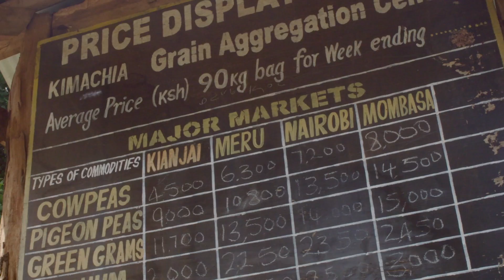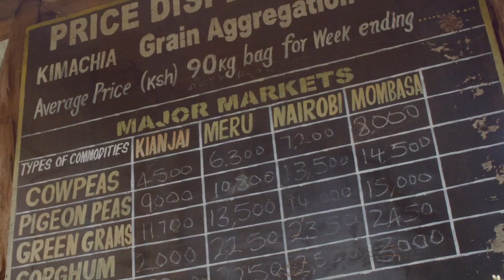VMware Cloud Technology is Helping Transform Farming in Rural Africa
Node Africa, a VMware cloud provider partner, is on a mission to help African organizations take full advantage of the power of a secure cloud infrastructure. Working with the East African Farmers Federation, they helped transform the lives of farmers in East Africa through a cloud-based ecosystem.